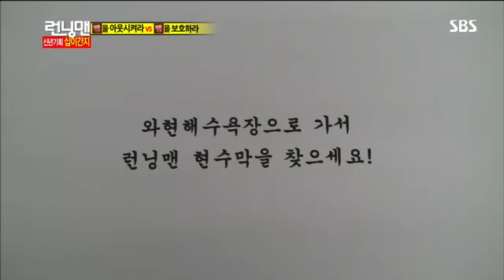런닝맨 십이간지 259회 #3